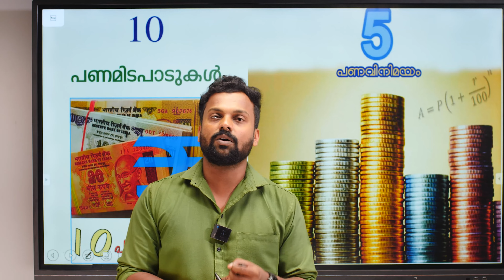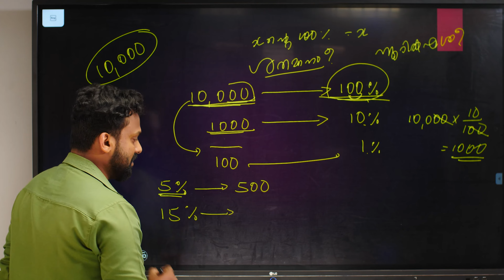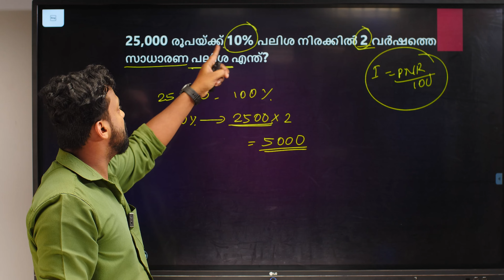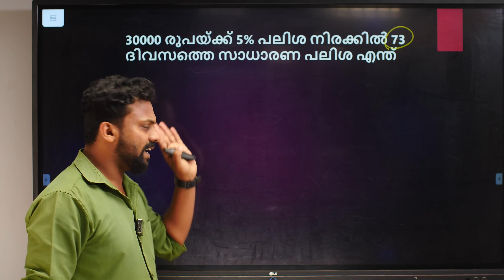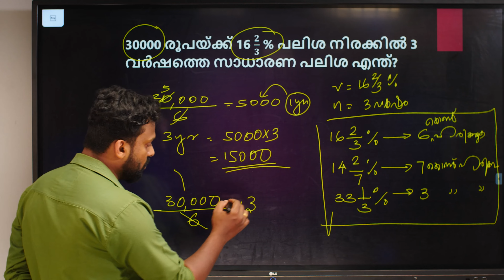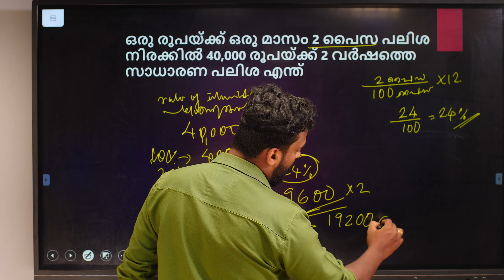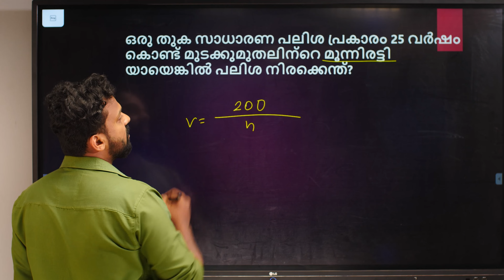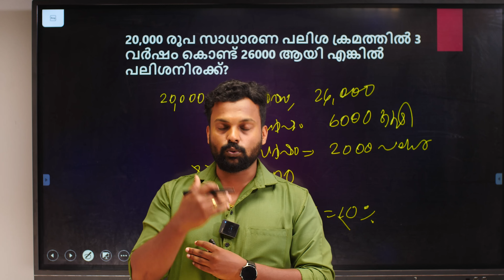Simple and Compound Interest Part 1 || LD CLERK Notification|| Sahakari race plus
അപ്പോൾ എങ്ങനെയാ തുടങ്ങുകയല്ലേ. LD ക്ലർക്ക് 24 പരീക്ഷയ്ക്കായി പ്രിപ്പയർ ചെയ്യാം മത്സരപരീക്ഷാരംഗത്തെ സ്പെഷ്യലിസ്റ്റ് ആയ സഹകാരി റേസ് പ്ലസിലൂടെ. കൂടുതൽ വിവരങ്ങൾക്ക് താഴെ കാണുന്ന ഫോം ഫിൽ ചെയ്യുക.
പരീക്ഷയെ പറ്റിയുള്ള നിങ്ങളുടെ ആശങ്കകൾ ശ്യാം സാറിനോടൊപ്പം തീർക്കാം സൗജന്യ വെബ്ബിനാറിൽ പങ്കെടുക്കാൻ ലിങ്കിൽ രജിസ്റ്റർ ചെയ്യൂ
കൂടുതൽ വിവരങ്ങൾക്ക് : 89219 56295, 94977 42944